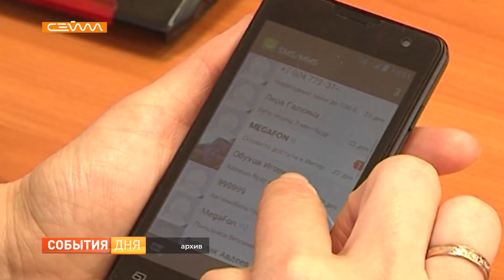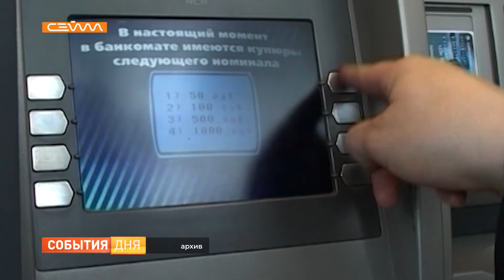Аферисты поживились за счет курян на 700 тыс рублей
Трое курян снова стали жертвами аферистов. Среди них молодая учительница и пенсионерка. За два дня со своих счетов они перечислили незнакомцам более 700 тысяч рублей. Почему многочисленные предупреждения сотрудников полиции не действуют и к каким новым хитростям прибегают преступники. Смотрите сюжет.